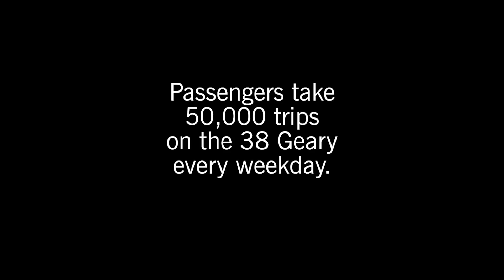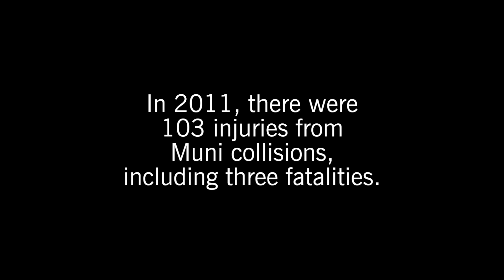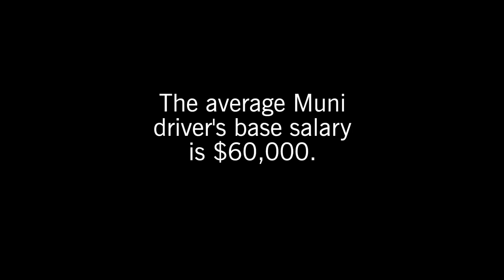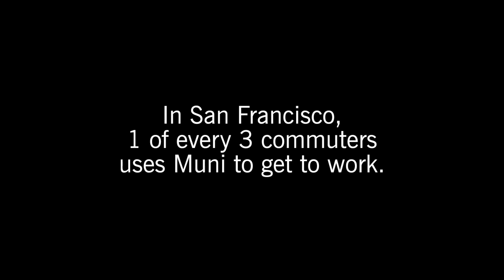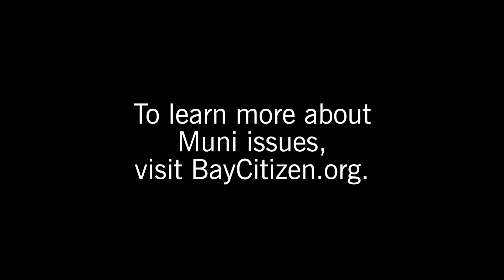A Tale of Two Munis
"Muni is one of San Franciscans' favorite things to pick on. You can complain about the weather and you can complain about Muni," says commuter Susan Kostal. Follow one rider and one driver through the twists and turns of a day on San Francisco's public bus system.
Produced by Jan Sturmann and Lonny Shavelson